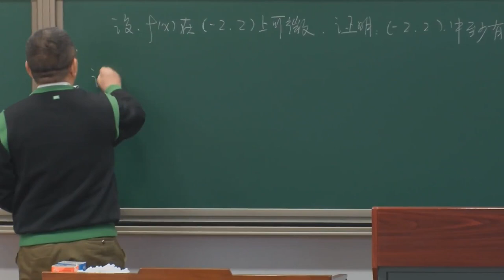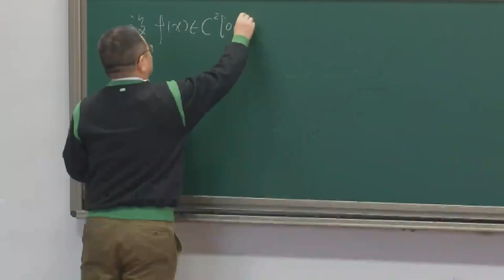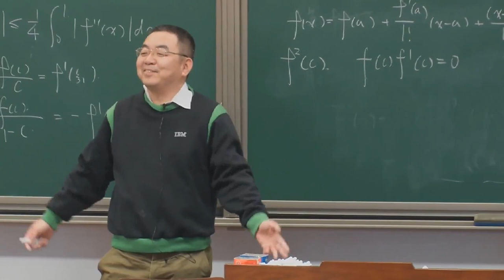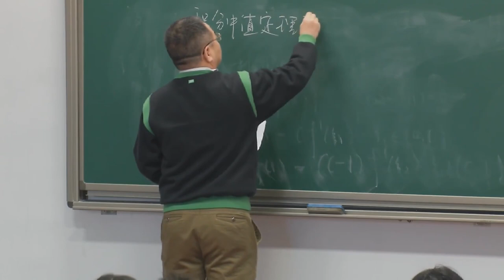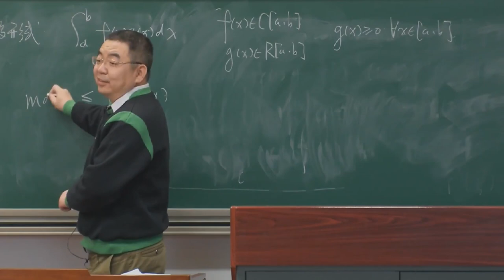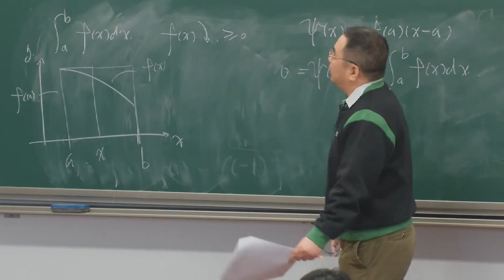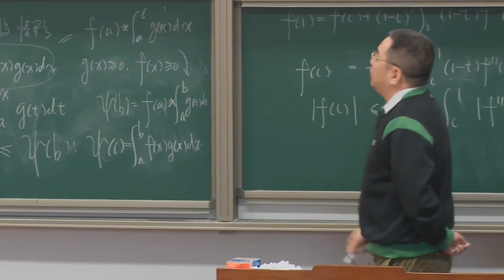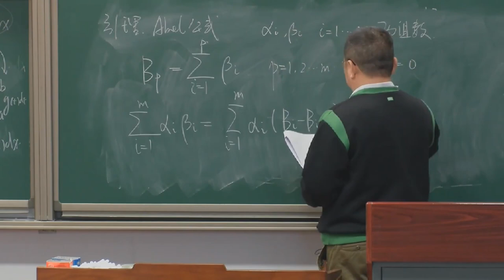P055第1讲 积分中值定理再讨论（1）